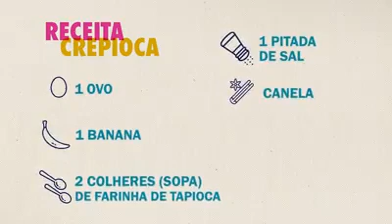Fica a Dica em Casa, na TV INES.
Que tal preparar uma receita fácil e deliciosa nesses dias de quarentena? A cozinheira Antonia Bentes, ensina como preparar alimentos saudáveis e com muito sabor. Confira no episódio "Fica a Dica em Casa", na TV INES!